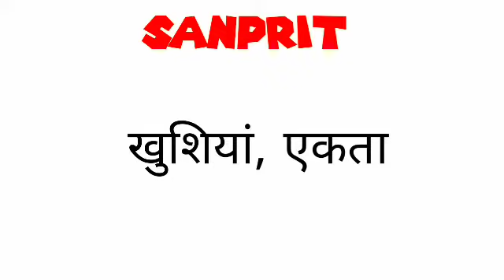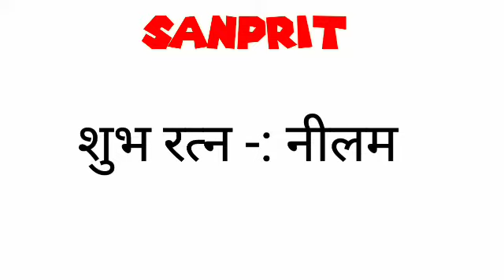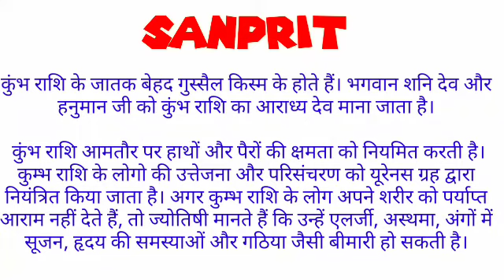sanprit ka arth | sanprit ka rashi | sanprit ka hindi | sanprit ka meaning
friend's in this video we will know the meaning of name sanprit.

sanprit ka arth,
sanprit ka rashi,
sanprit ka hindi,
sanprit ka meaning,
sanprit name ka arth,
sanprit name ka rashi,
sanprit naam ka rashi,
sanprit name ke log kaise hote hai,
sanprit,
sanprit name status,
sanprit name ka meaning,
sanprit means,
sanprit meaning,
sanprit name ka hindi meaning,
sanprit name ka matlab,
sanprit name ka arth in hindi,
sanprit name ka status,
sanprit ka hindi meaning,
sanprit ka matlab kya hota hai,
new baby name,
sanprit status,
sanprit ka matlab kya hoga,
sanprit ka matlab hindi me kya hoga,